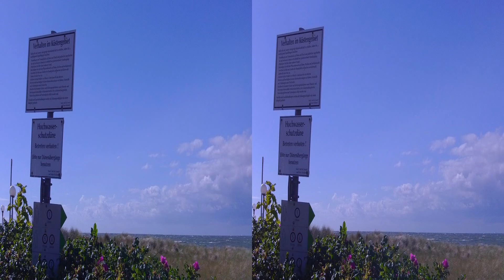Real 3D Photo #35: Fotos aus Mecklenburg Vorpommern / Wustrow in 3D side by side - Full HD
Hier habe ich Fotos aus Mecklenburg Vorpommern / Wustrow mit einer 3D- Kamera gemacht. Viel spaß.

Music, Lions Heart, aus der Youtube Music Bibliothek